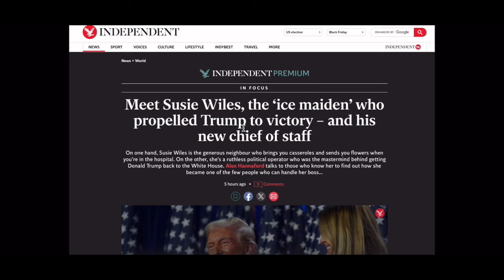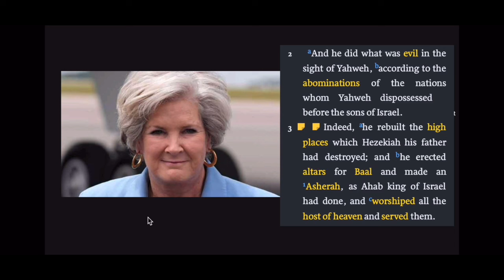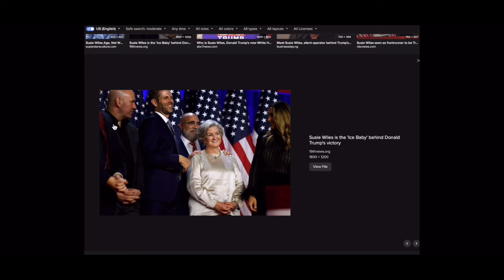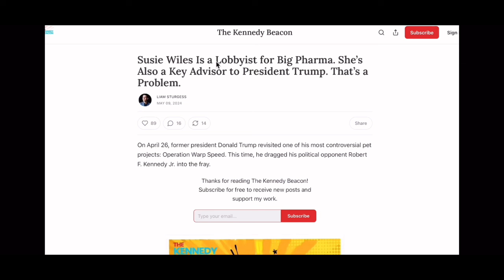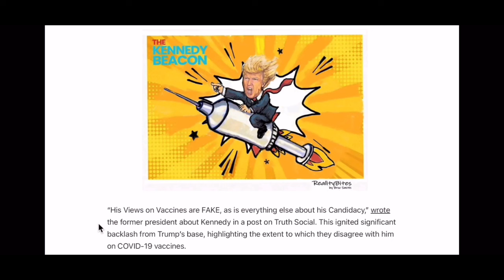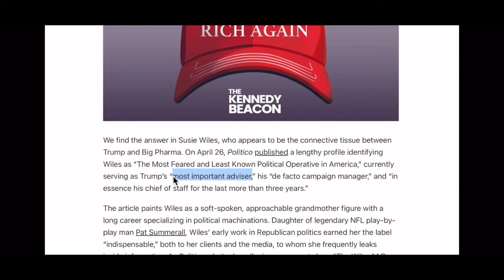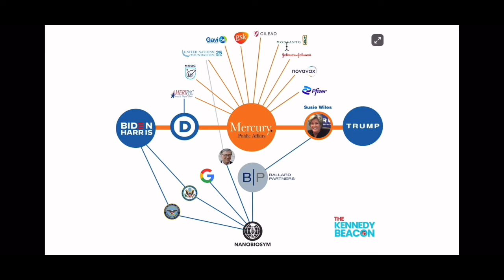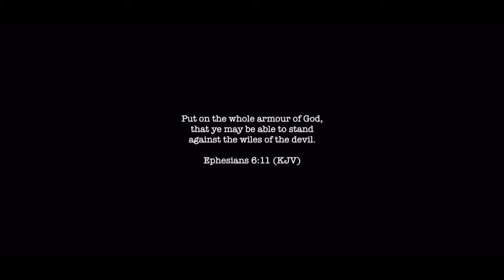Meet the New Boss, same as the old Boss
You can search watchman MRE on Bitchute and find his channel